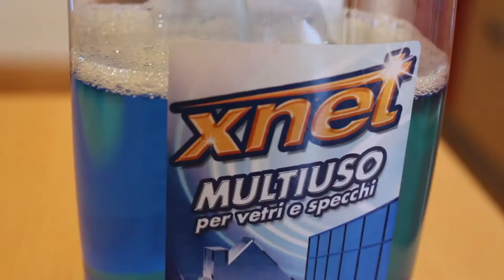EPISODE #3 - I need your love - Calvin Harris ft. Ellie Goulding - OFFICIAL VIDEO REMAKE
La new entry Vetrillo che avete conosciuto nell'EPISODIO 2 della storia di Vetril ci ha lasciato. D'altra parte è trascorso parecchio tempo dall'uscita di questo 2° episodio... Le pulizie, per fortuna, vanno avanti e così anche il destino dei detersivi.
Ma proprio perché la storia deve andare avanti è stato trovato un degno sostituto il cui nome comincia per X-Net!
Ma la domanda più importante è: che fine ha fatto Vetril il vero protagonista di questa storia?